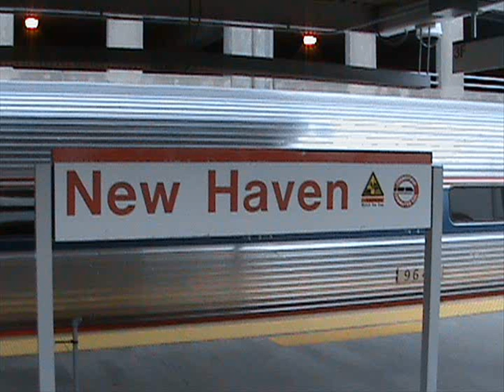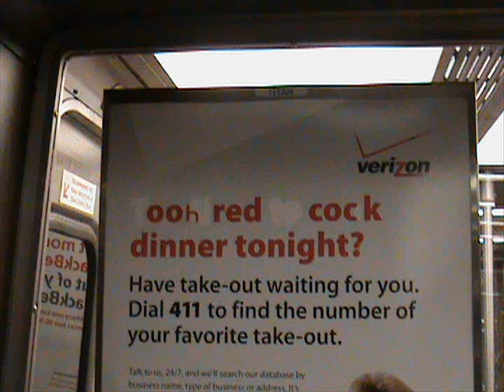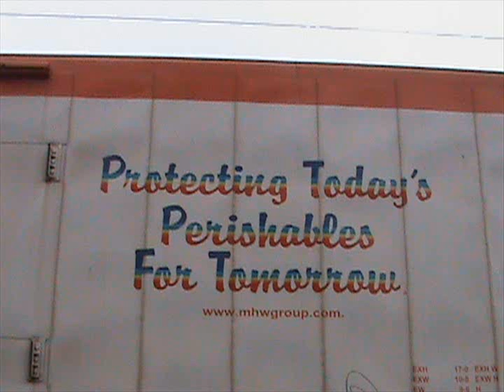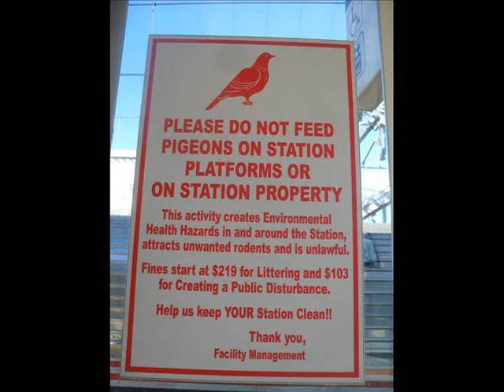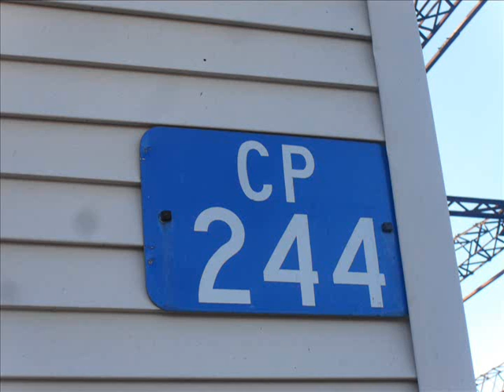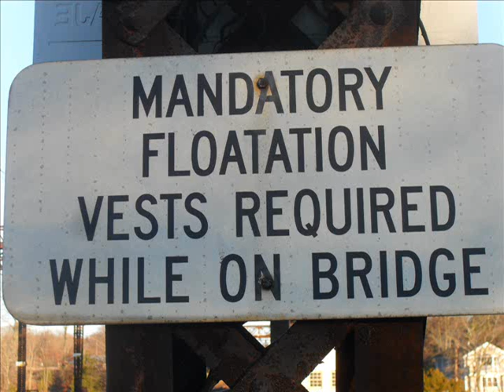Train Picture Slideshow Part 2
again here is more of my pics off facebook and off my computer. this includes recent pics from this last sunday.